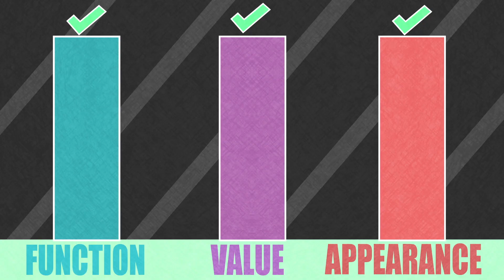What is Industrial Design?